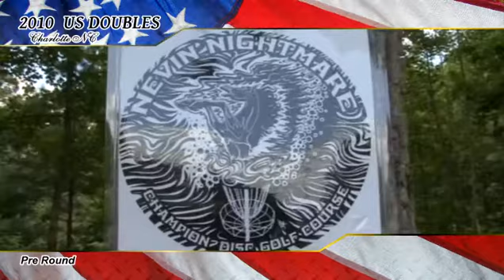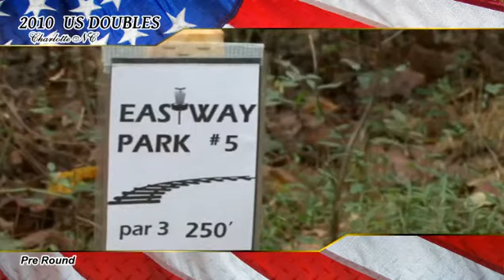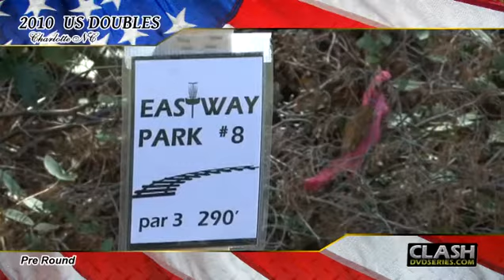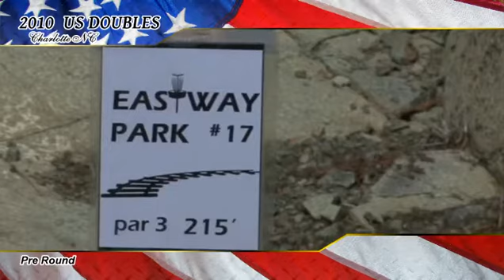Pre Round - 2010 US Doubles